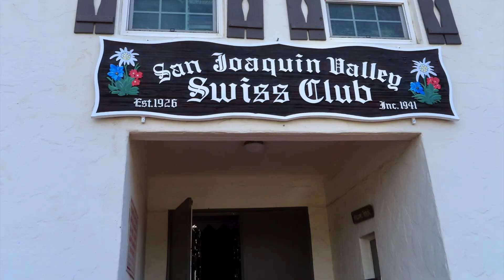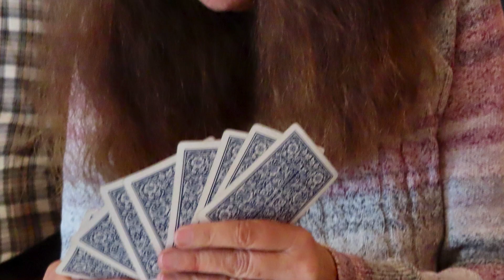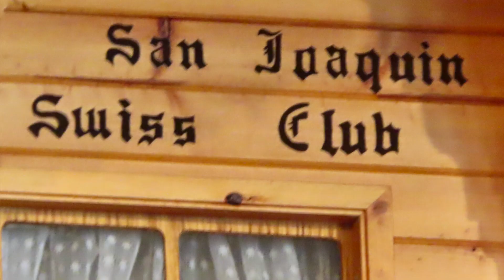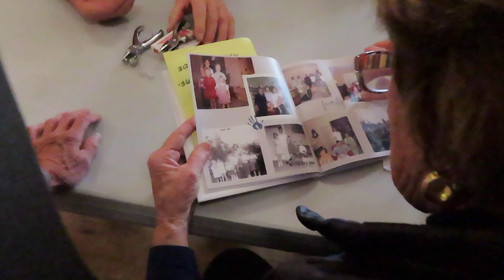Ripon Jass Party